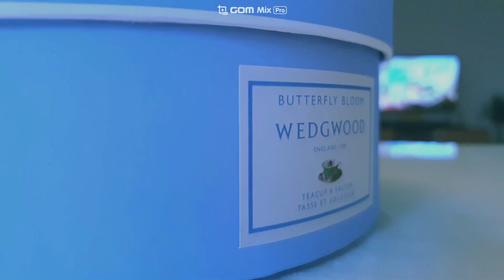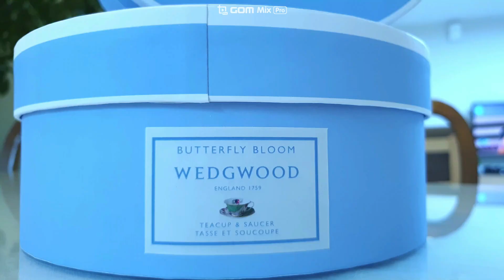WEDGWOOD TEACUP 웨지우드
웨지우드 찻잔